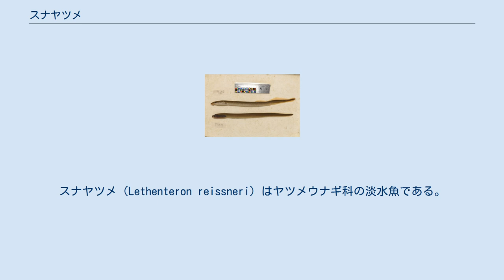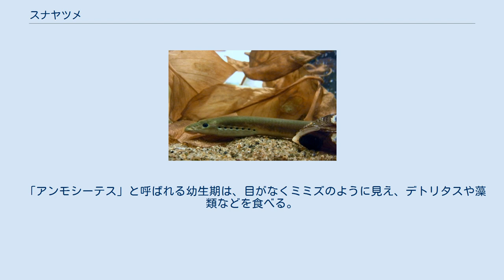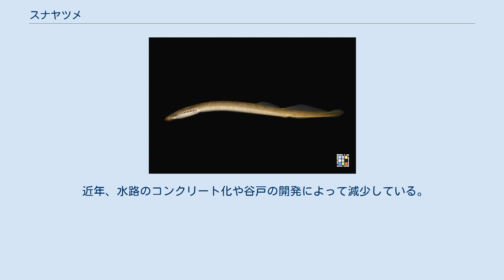スナヤツメ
スナヤツメ（Lethenteron reissneri）はヤツメウナギ科の淡水魚である。
 鹿児島県、宮崎県を除く九州以北。
沿海州、中国北部、朝鮮半島に生息している。
河川の下流域に生息している。
日本に分布する個体群のアロザイム解析を行った結果、2群に分かれるとする報告があるそれらは暫定的に「北方種」「南方種」に分けられている。
この仲間は原始的な魚類とされるが研究者によっては魚類ではないとみなすものもある。
 近縁種のカワヤツメ（回遊型）あるいはその祖先種から出現した矮小成熟個体が何らかの原因で海洋との往来を阻まれた後、非寄生性で河川型（陸封型）の集団が独立し本種に分化したと考えられている。
 外見はウナギに似ており、幼生、成魚とも鰓穴（えらあな）が7つあり、口は丸い吸盤状で顎がない。
成魚の口器は吸盤状で内側に3対の歯がある。
成長すると約200mm程度。
近縁種のカワヤツメ（寄生性）とは異なり、非寄生性で海へ下らず一生淡水で生活する。
 「アンモシーテス」と呼ばれる幼生期は、目がなくミミズのように見え、デトリタスや藻類などを食べる。
四年後の秋に成体になり、140〜190mmで変態して眼が現れるが、一方で消化系がなくなり、翌春の産卵期を過ぎて死ぬまで何も食べなくなる。
春になると産卵し寿命を終える。
 開眼した成体（上）とまだ眼の開いていない幼生（下）。
詳細 スナヤツメは一生のうちの殆どを目を閉じた状態で過ごし、産卵期にわずかに開く程度とされる。
 近年、水路のコンクリート化や谷戸の開発によって減少している。